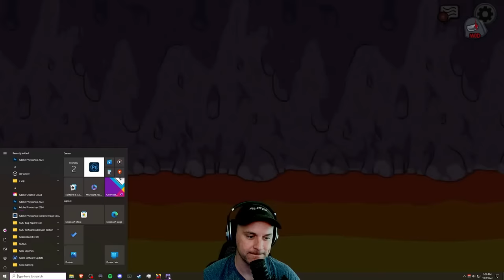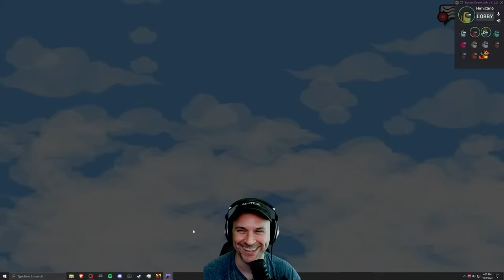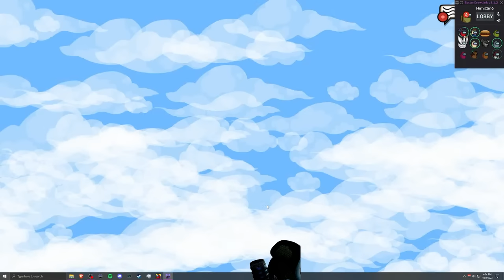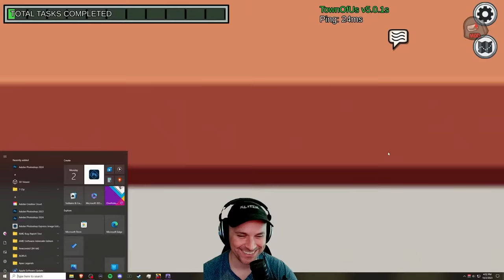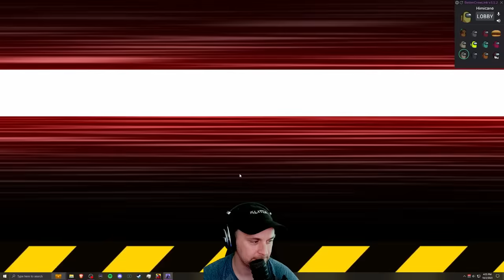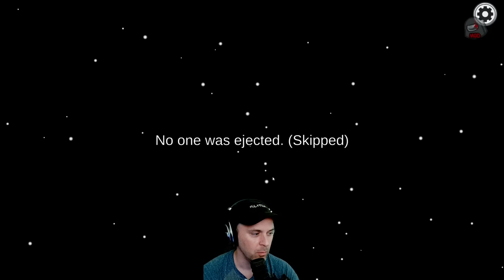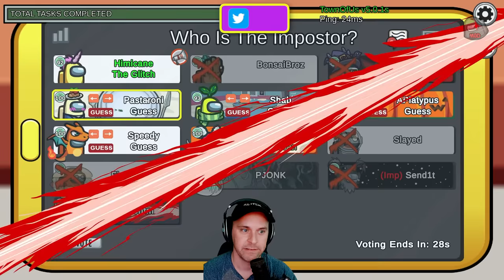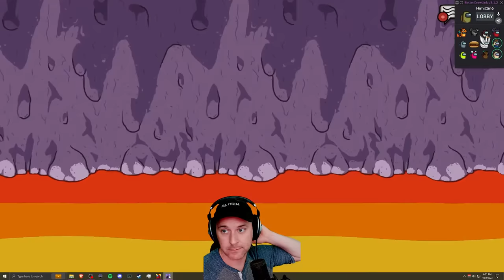Among Us But I Will TRY To Remain Calm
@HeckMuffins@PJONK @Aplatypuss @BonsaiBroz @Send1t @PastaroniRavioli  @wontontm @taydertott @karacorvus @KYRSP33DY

This lobby plays every Monday/Thusday at 4 PM EST
I play CoD/CSGO with viewers Tuesday-Wednesday & Saturday-Sunday